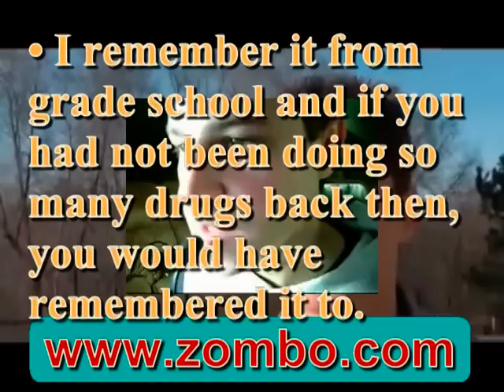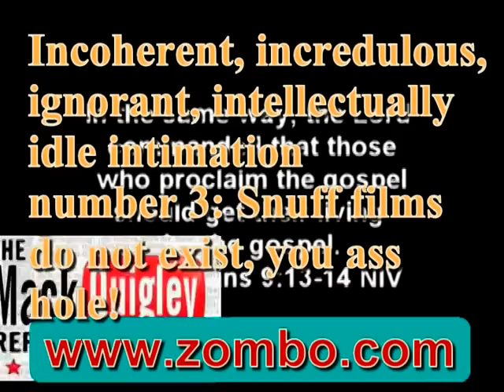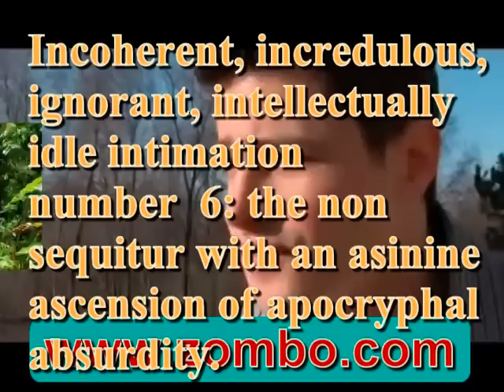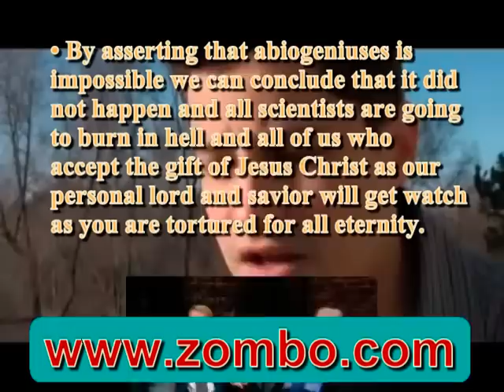How to Pwn a YEC Logical Fallacies The i's have it